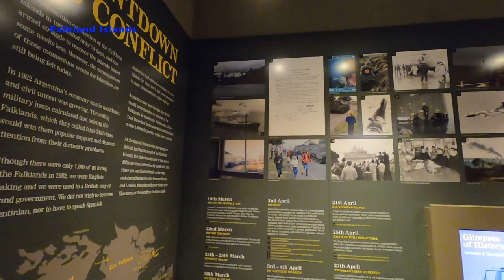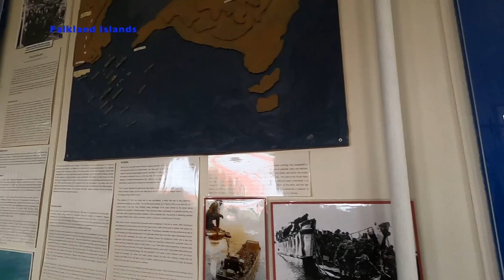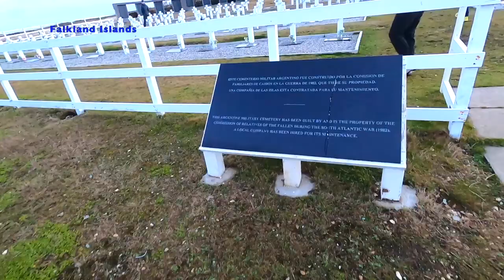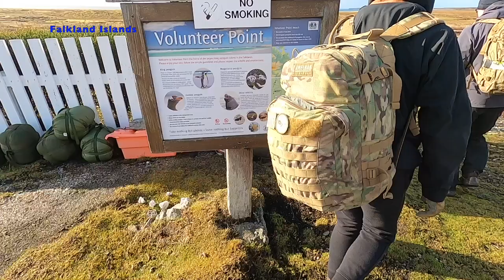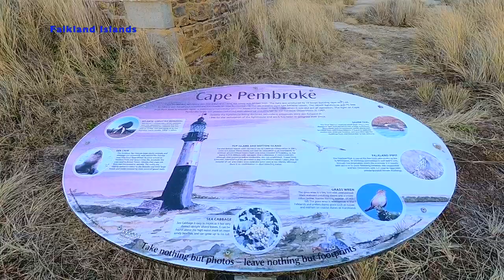Falkland Islands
The Falkland Islands (Islas Malvinas) are a remote South Atlantic archipelago. With rugged terrain and cliff-lined coasts, its hundreds of islands and islets are home to sheep farms and abundant birdlife. The capital, Stanley, sits on East Falkland, the largest island. The town's Falkland Islands Museum has themed galleries devoted to maritime exploration, natural history, the 1982 Falklands War and other subjects.